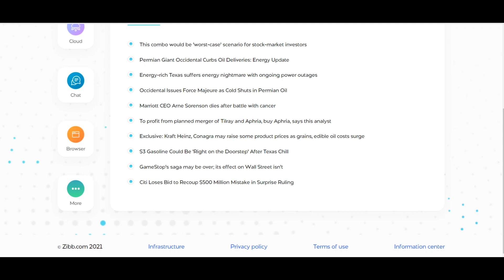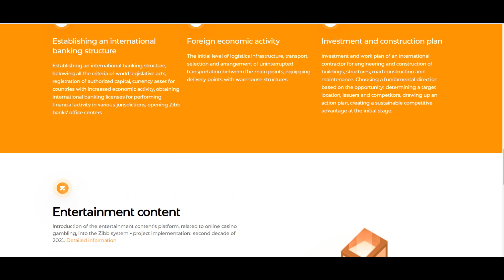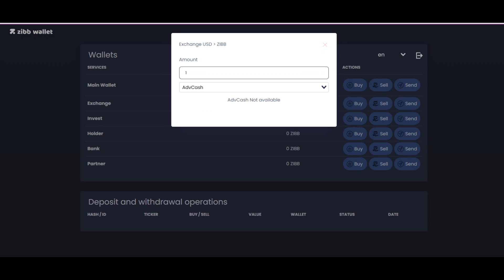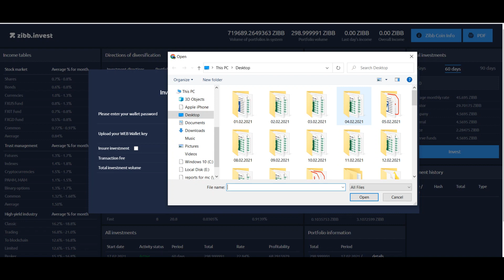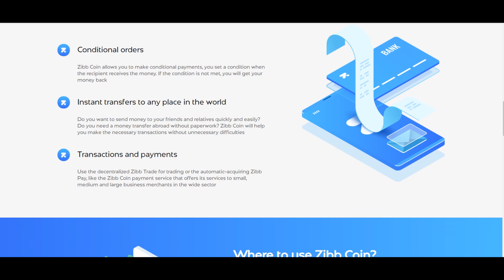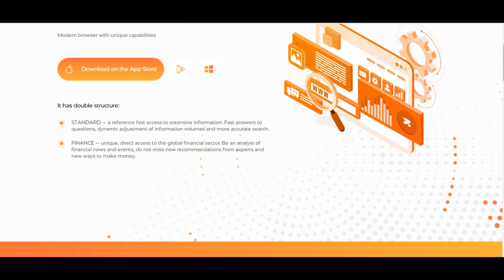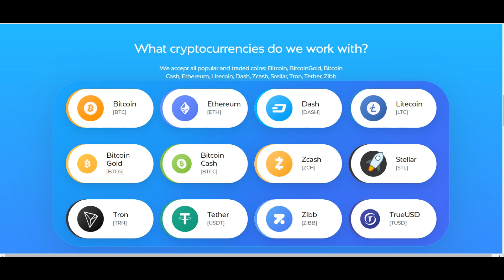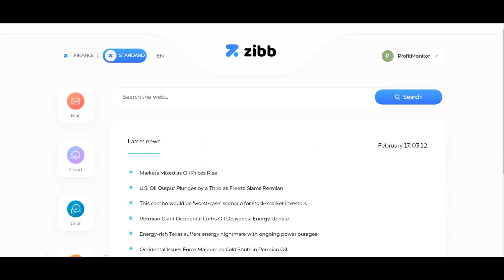THE NEW WORLD - ZIBB.COM How we invest 300 ZIBB coins. The new ZIBB ecosystem.